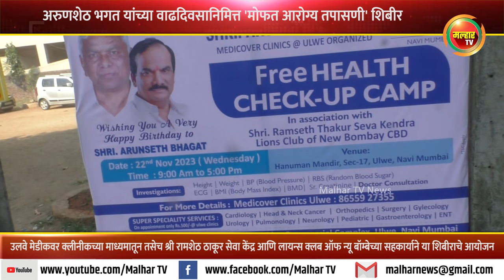भाजपचे पनवेल तालुका अध्यक्ष अरुणशेठ भगत यांच्या वाढदिवसानिमित्त 'मोफत आरोग्य तपासणी' शिबीराचे आयोजन